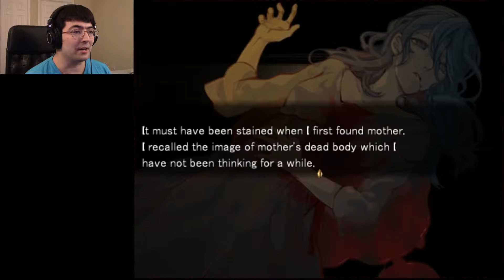Enigma Episode 2: Meeting Yuna and having flashbacks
Time for another fun episode of Enigma. This game is so layered and I'm glad that I decided to play it. We finally meet some others and learn more about what may be happening in this house.

Show your support for Enigma by purchasing it here trying it for yourself.